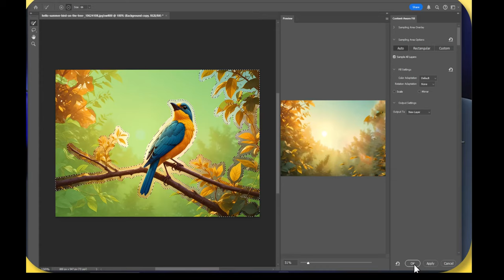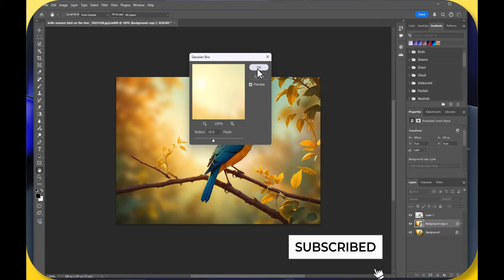Background image blur on a simple method photoshop 2024 - background blurring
Blur background in photoshop simple method

how to blur background in photoshop 2024-25